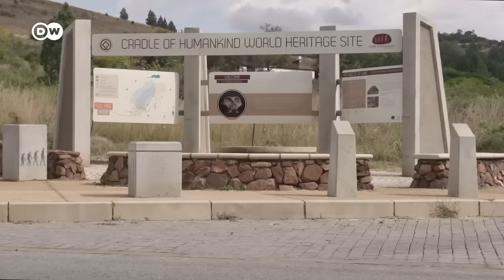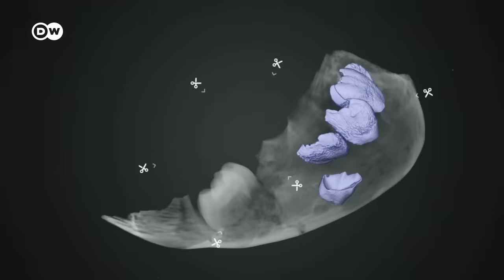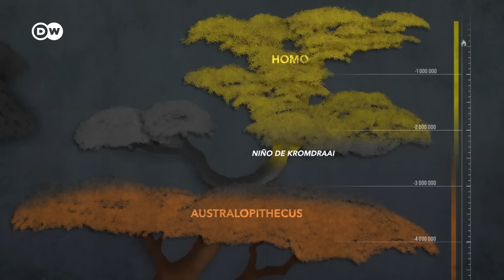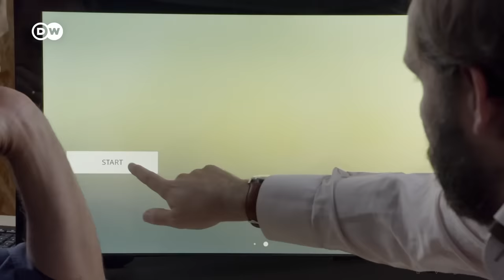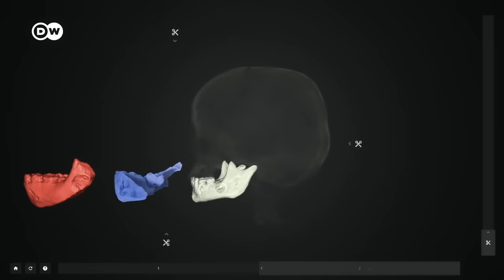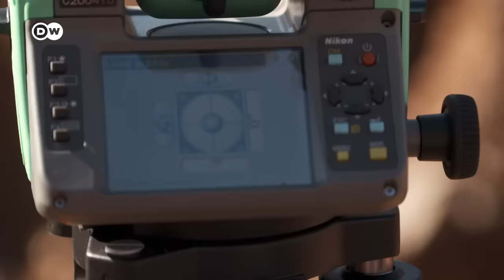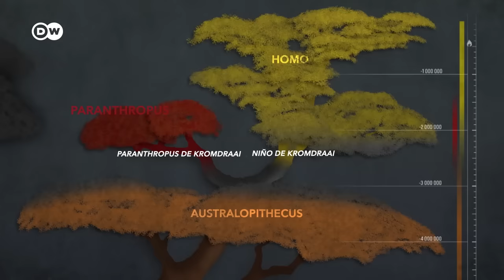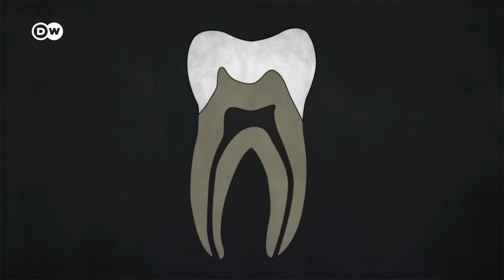¿Cómo surgió el ser humano? | DW Documental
¿Cómo surgió el ser humano? José Braga y su equipo buscan el eslabón perdido entre los monos antropoides y el hombre. En Kromdraai, Sudáfrica, los paleoantropólogos están descubriendo pistas importantes sobre nuestros antepasados directos.

Sus hallazgos proporcionan una visión fascinante de la vida de nuestros ancestros y revelan pasos decisivos de nuestra evolución. La manera exacta en que se desarrolló el árbol genealógico de la humanidad todavía resulta un enigma. En el sitio arqueológico de Kromdraai, los científicos están buscando nuevas pruebas. La región sudafricana, también conocida como la "Cuna de la Humanidad", es Patrimonio de la Humanidad de la UNESCO. Sin embargo, hasta ahora nadie ha podido aportar aquí pruebas directas de la transición de los monos antropoides a los humanos.

El profesor José Braga sospecha que la clave para entender este cambio radica en los hallazgos fósiles de niños pequeños. La disposición de sus dientes permite asignarlos con precisión a las diferentes especies homínidas. Aunque tras décadas de excavaciones todavía no se ha encontrado ninguna prueba de la existencia de esta supuesta especie intermedia, Braga no se da por vencido. Con la ayuda de la geología moderna y la sofisticada tecnología 3D, descubre no solo que Kromdraai era una cueva hace millones de años, sino también cuál fue el factor decisivo en la evolución humana.